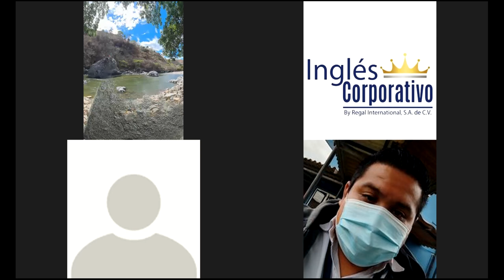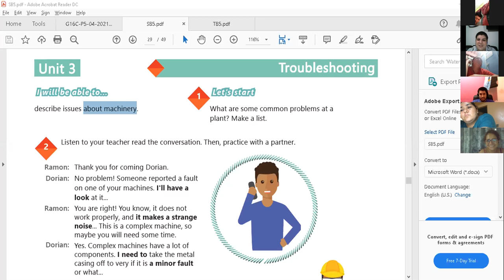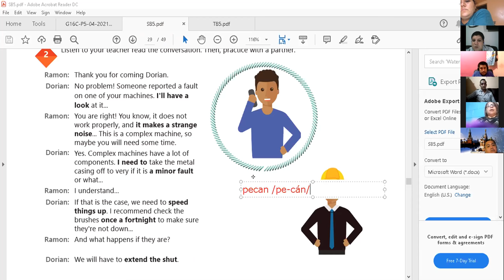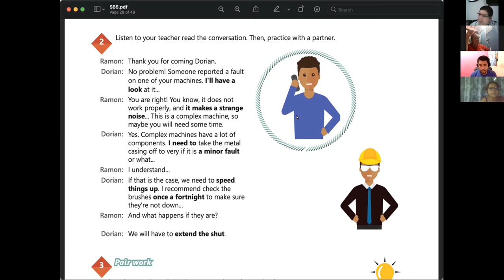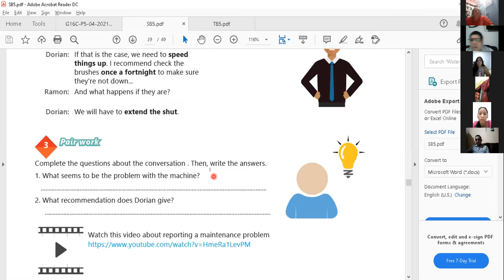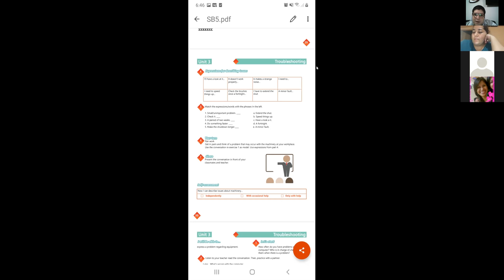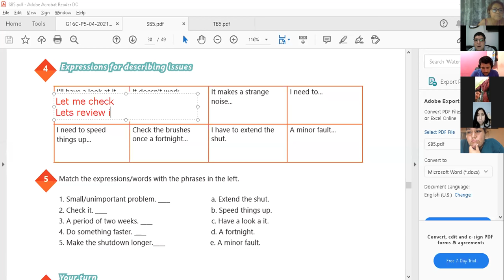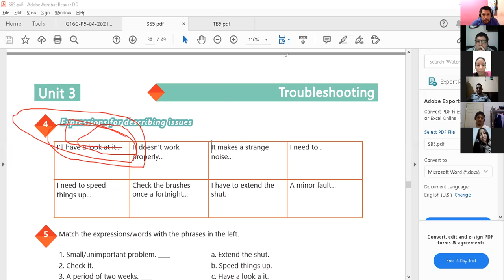Ingles Corporativo-Videoconferencia #11 Expressions for describing issues.